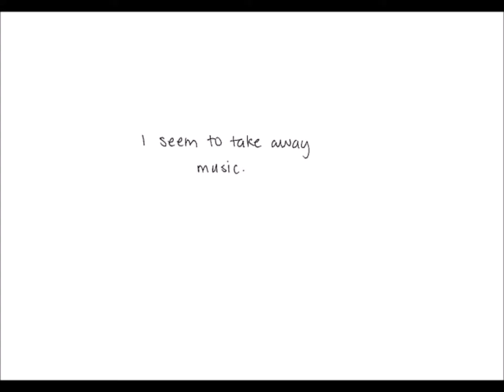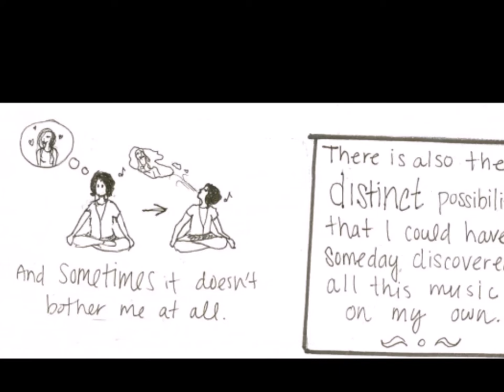Exes and Ohs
This project is meant to convey an aspect of my personal identity through something that is very important to me - music. The idea I had for this project was to adress the anxiety I have that my music taste is entirely constructed from the type of music my ex boyfriends and girlfriends have introduced me to. It bothers me so much because I consider music such a huge part of my identity, and if my tastes are constructed by my exes, is part of my identity, too? I specifically wanted to use different media for this project to give it more of an atemporal quality by mixing genres.

The original drawings were done in micron pen and constructed into a video with music by Elle King, Dead Kennedys, Basia Bulat, Immortal Technique, and Alex Schulz.